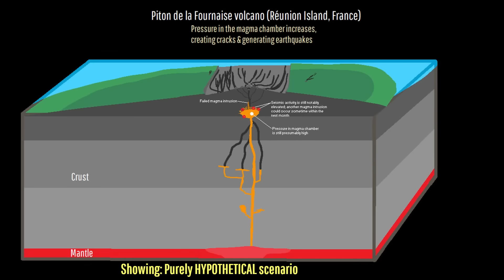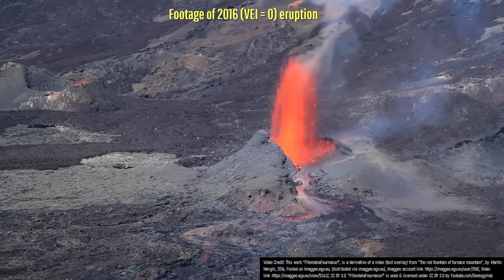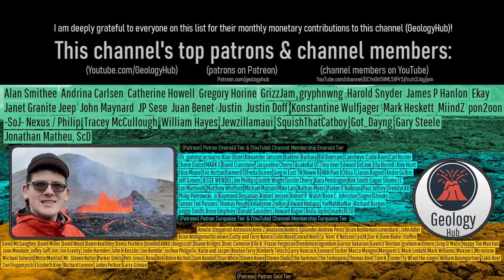Piton de la Fournaise Volcano Update; Potential for an Eruption this Month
On December 5th, a shallow magma intrusion occurred at France's Piton de la Fournaise volcano on the populated island of Reunion off of eastern Madagascar. While this intrusion failed, it signifies that significant pressure exists in its shallow magma chamber. As a result, more magma intrusions have an increased chance of occurring in the next month which could end up producing a new volcanic eruption.

Sources/Citations:
[1] Observatoire Volcanologique de Piton de la Fournaise (OVPF) (Réunion Island)
[3] Rao, B., Kumar, M. Inference of a plume conduit beneath the Réunion Island from 3D migration of Ps conversions from the mantle transition zone. Sci Rep 15, 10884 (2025).

0:00 Piton de la Fournaise
0:31 Dec 5 Magma Intrusion
2:34 Background Information
3:19 Ancient Collapses